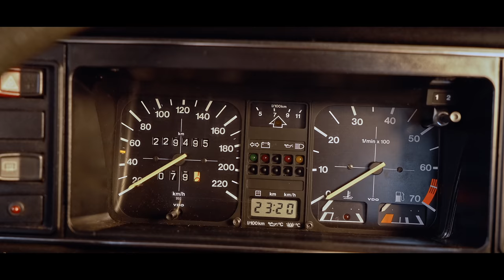VW Golf Mk1 GTI - the original pocket rocket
The Volkswagen Golf GTI is arguably one of the most loved cars in South Africa. Consider the fact that more than half of the Golfs sold in South Africa are GTI models, then you realise just how successful this model was, and is. We’ve even got a nickname for the sound the (modern) GTIs make - Vrr-pah!

Interestingly, the idea to develop a higher performance variant of the Golf was not very high on the agenda back in the mid-‘70s. Instead, the concept was largely driven by six people at Volkswagen in Germany. Originally named the “Sport Golf”, the idea was presented to the management board in March 1975, after which it officially became the development order EA195. The world premiere occurred only a few months later, in September at the Frankfurt International Motor Show. It went on sale the next year and in Germany it retailed for DM13 850.

Interestingly, names considered for the car included TS and even GTS, but GTI won at the end of the day. The chief designer, Herbert Schäfer, who was a keen golfer, got his way by changing the gear knob to what is now the legendary golf ball top of the gear lever. VW planned (hoped?) to sell 5 000 units to recoup the expense of the development and investment in this new compact model, but in the end 461 690 were manufactured.

It was several years later, near the end of 1982, that the GTI was finally launched in South Africa. The 1,8-litre, four-cylinder engine was good for 82 kW and 153 Nm at the time. CAR magazine tested it in January 1983 and achieved a top speed of 182 km/h and a sprint time from standstill to 100 km/h in 9,3 seconds. The one kilometre sprint was done in 30,7 seconds.

The König family of Johannesburg are all motoring enthusiasts and Stuart explains how they landed up owning this special hot hatch: “My dad always had this goal of participating in motorsport with my brother and myself. After teaching us how to drive, he got us Mark 1 VW Golfs which we raced for a number of years. After a while my brother said to me we need to find an original Golf 1 GTI, just to experience it.”

Stuart, with his brother and father, finally found the GTI featured here and purchased it. Since then they’ve tried to keep the car in as good a condition as possible, as well as entirely original. Apart from participating in breakfast runs or meeting up with fellow enthusiasts, the longest trip they have done with the car was from Johannesburg to Durban.  “It was a very relaxed trip, as we drove down over the course of a weekend. We have really made some quality memories with both the car and people involved in the motoring world.”

There was more to the first-generation GTI than outright performance. Here was a “run-of-the-mill” car with an additional layer of performance that didn’t cost too much, but which was still able to provide driving thrills to the enthusiast. The GTI featured some notable styling differences to set it apart from the standard Golfs. These included the now-iconic GTi badge, the red lining around the grille, the rubber front spoiler and the wheelarch extensions.

CAR magazine ended its January 1983 road test with the following statement: “It is a prince among the light cars and sure to cause a wide ripple of excitement.” Its legend lives on.

Specifications

Car: Volkswagen Golf GTI MK1 (1984)
Engine: 1 781 cm3, in-line, four-cylinder, petrol
Power: 82 kW at 5 800 rpm

Torque: 153 N.m at 3 500 rpm

0-100 km/h: 9,3 seconds (tested by CAR magazine)

Wheelbase: 2 400 mm

0:00 Intro
1:16 How did you buy the VW Golf Mk1 GTI?
3:16 Initial drive experience
4:24 Golf Mk1 GTI comparison to Citi Golf
4:58 Manufacturing
5:41 MFA display
6:01 Engine
6:53 Driving the Golf Mk1 GTI
8:40 Outro